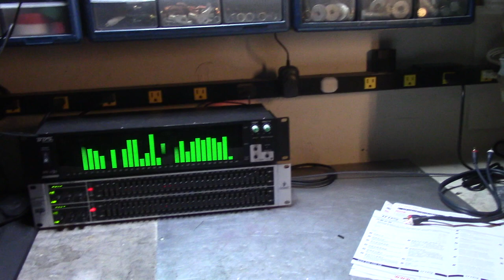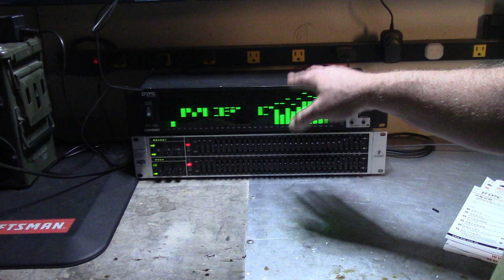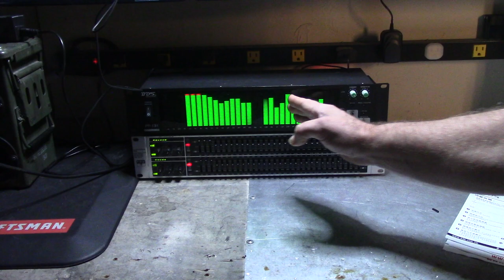Testing/learning new BDS Professional PP-131 digital spectrum analyzer -- cool LED light show!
For my workbench audio speaker testing, I needed a full range spectrum analyzer to "see" what is going on. My phone has an APP that I use but, the display is quite small. So, I bought this BDS unit and am testing it out. Here are my initial thoughts:

THE GOOD:
- Good accuracy (tested with test tones)
- Rowdy  "old school" LED display if you're into that
- Microphone input for open air spectrum audio sampling (with level control!)
- XLR in/out  and  RCA in/out (but "either/or" no combining)
- 19" rack mountable
THE NOT SO GOOD:
- Expensive ($450+ from China) But, it was air mailed
- No useful "waterfall" function
- Worthless and disappearing peak hold modes
- No cursors
- No pink noise generator
- Generic LEDs (not OLED)
- Won't paint a tracer line while sweeping test tones
- Worthless VU meter...no indication of dB or voltage levels
THE WIERD-CRAZY-INSANE
- The Chinese are drunk on LED's and lighty-lighty disco effects vs actual functionality
- Came in a box with several Chinese inspector cards -- self glorifying

It is an okay unit and it is distortion free. However, it is only borderline useful for anything "professional". The APP I have on my phone is 1000x better and more professional...but, with a small screen. I tested this BDS unit using tone sweeps and it is fairly accurate. But, overall, it is like a 1970's disco light show with "some" useful features for frequency visualization. NOT worth $450+. Don't buy unless you need a light show vs something actually useful or professional. Meh.

Chris DIYer Amazon Store: